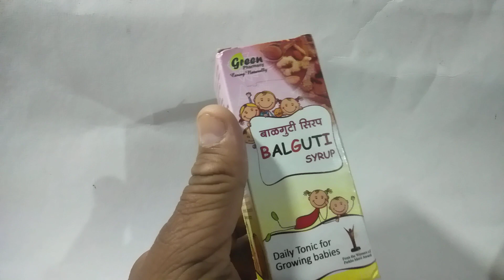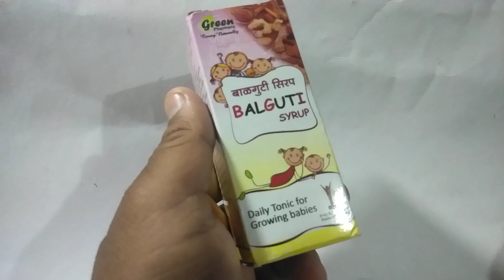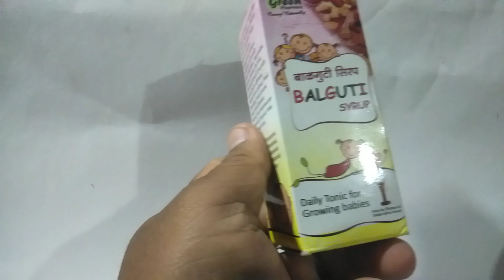Balguti Syrup बालगुटी सिरप के फायदे |बालगुटी सिरप के बारे में संपूर्ण जानकारी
Daily tonic for growing babies Regular intake of Balguti syrup may help to : Develop resistance power Promote healthy growth of your baby.Regular intake of Balguti syrup may help to Develop resistance power and Promote healthy growth of your baby.